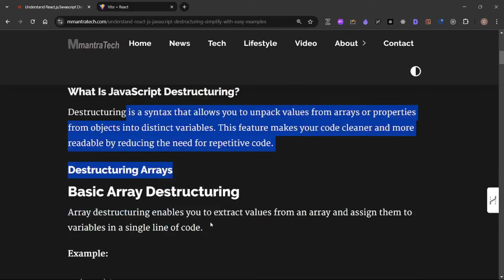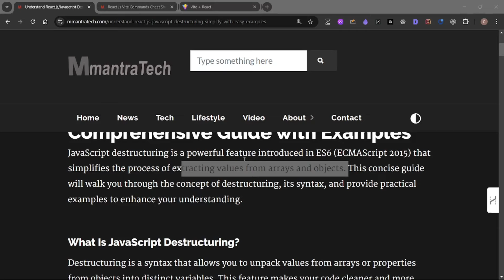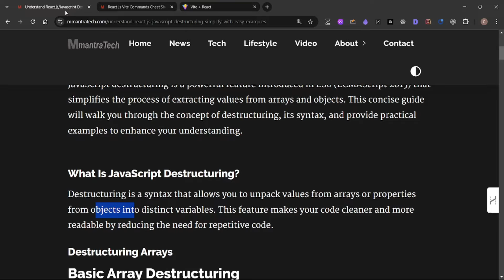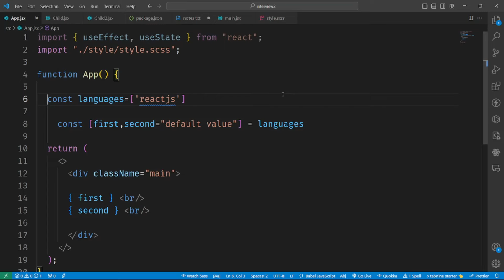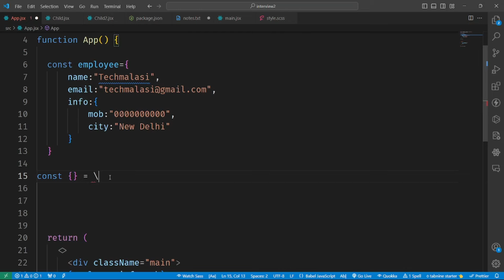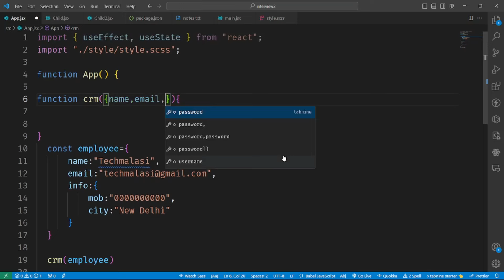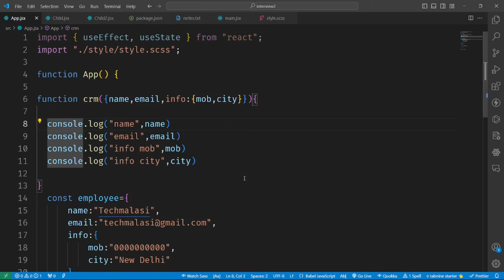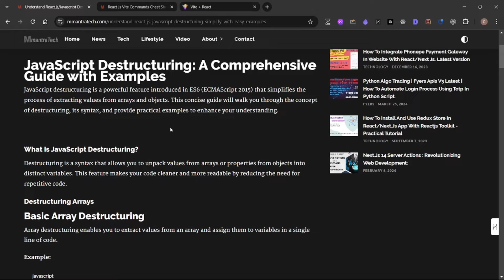React.js|JavaScript|Destructuring with Array and Objects|Nested Destructuring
In this video you will understand all aspects of Javascript Destructuring with

    a) Array
    b) Objects
    c) Nested Destructuring
    d) Functions and Destructuring
    e) API Response and destructuring